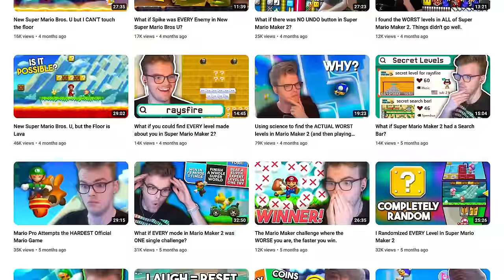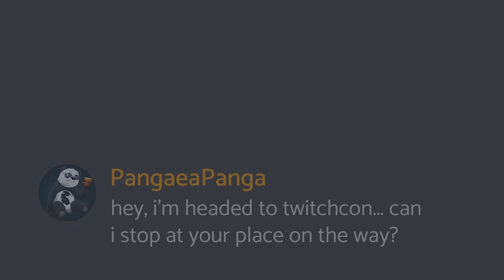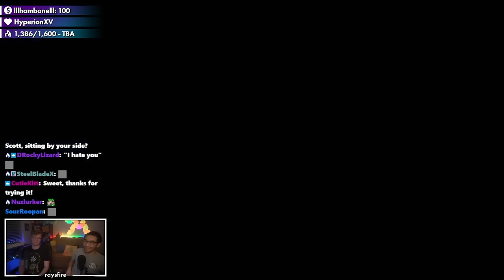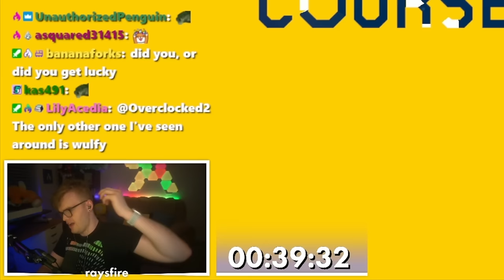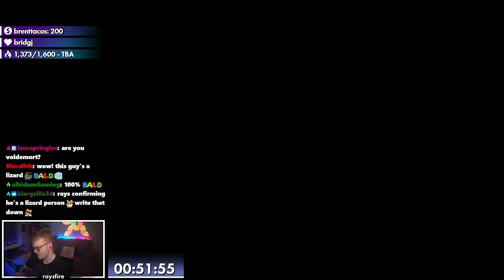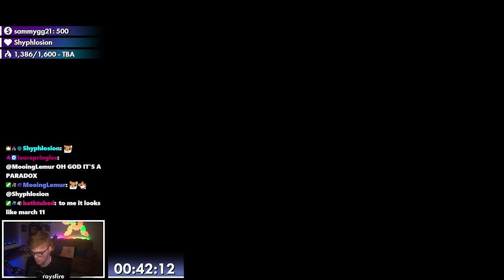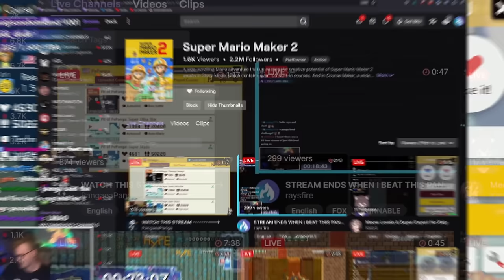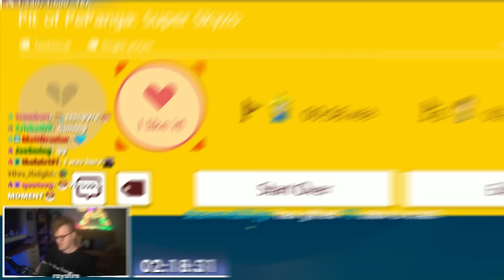The 40 Hour Journey to Beat One of Mario Maker's HARDEST Levels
@PangaTAS gave me a goal: Beat one of his levels. This is the journey that unfolded on my quest to get across the finish line and pass his Kaizo exam.

Makers in this video:

EASY TO HARD (KINDA):
- BUFLEN (MMF-HSW-TBG)
- REVOLV (V18-DMV-4MG)
- RAY67 (06Y-044-69G)
- SNOOPEE (JSG-X59-XDG)
- PANDACRY4HELP (BC1-4MV-MLF)
- CASPUR (VWC-F0F-04G)
- TRAKKAN (6DW-DRS-D8G)
- SPACE_PIG (0V7-DLS-BMF)
- SALT LAKE (4X3-DFP-MBG)
- PANGA (96T-FTR-BRG)

📹 edited by ►